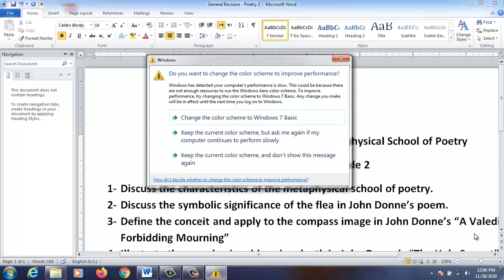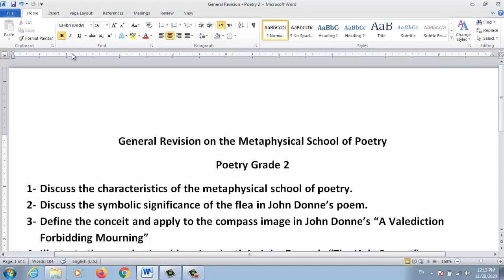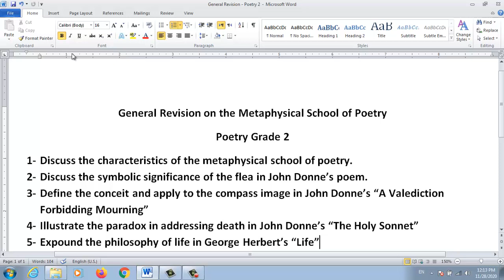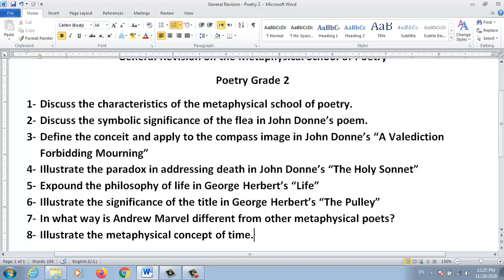General Revision on the metaphysical school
17th century poetry